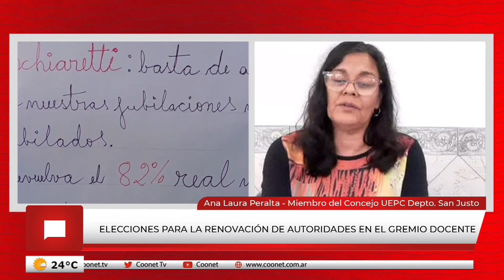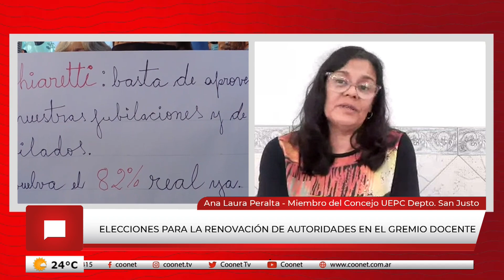Elecciones UEPC para la renovación de autoridades en el gremio docente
Ana Laura Peralta - Miembro del Concejo UEPC Depto. San Justo
UEPC: Elecciones para la renovación de autoridades en el gremio docente